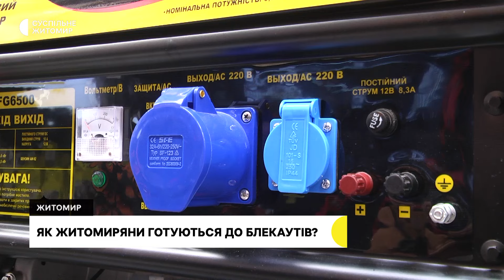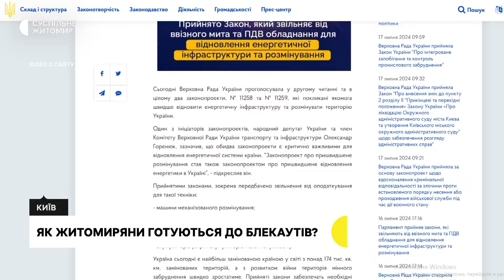Попит на генератори, павербанки і ліхтарі на акумуляторах — як житомиряни готуються до блекаутів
В Житомирі тривають погодинні відключення електричної енергії. Запровадження графіків погодинних відключень вплинуло на підвищення попиту на джерела електроенергії та світла на акумуляторах. Кореспонденти Суспільного поцікавилися у житомирян, як вони готуються до тривалих відключень.